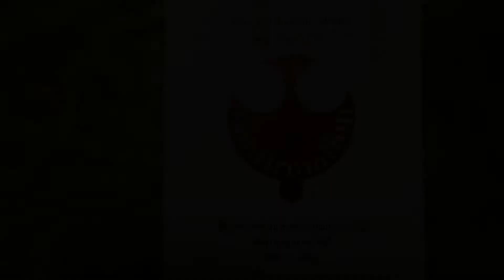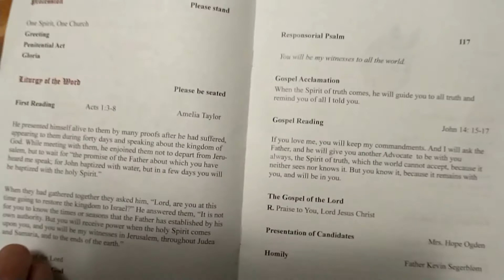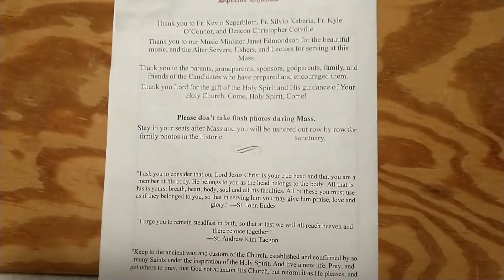2021 Confirmation - Blessed Sacrament Catholic Church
Fr. Kevin Segerblom,
Fr. Silvio Kaberia,
Fr. Kyle O'Connor,
Deacon Christopher Colville
Mrs. Hope Ogden (Coordinator)
Ms. Janet Edmondson (Musician)
Blessed Sacrament Catholic Church
Harrisonburg, VA 22802